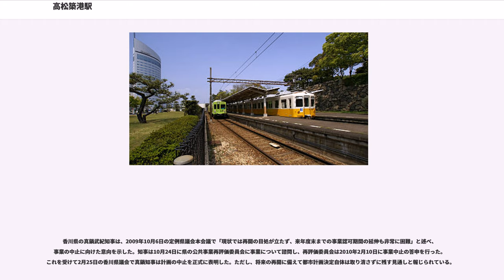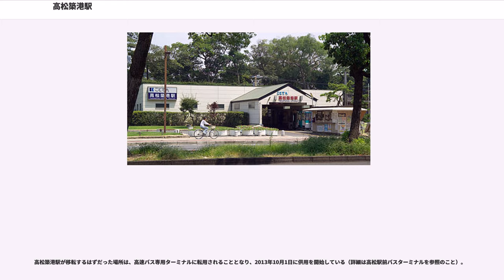高松築港駅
高松築港駅（たかまつちっこうえき）は、香川県高松市寿町一丁目にある、高松琴平電気鉄道琴平線の駅である。駅番号は琴平線がK00、長尾線がN00。

IruCa取扱い窓口・IruCa定期券窓口がある。

JR四国の高松駅は西に約200mの位置にあり、乗換所要時間は約5～10分。

櫛形2面2線のホームを持つ。路線別に乗り場が分けられており、琴平線が東側の1番ホーム及び降車専用の2番ホーム（3番ホームとの島式）、長尾線が西側の3番ホームを使用している。

自動改札機（TOSHIBA製）はあるが、ICカードIruCa専用のため通常の切符の投入口はない。通常の乗車券は有人改札か、窓口で入鋏を受ける。駅舎は平屋建てで、トイレは男女別の水洗式である。
現在、当駅と駅前に面する中央通りとの空間は芝生緑地となっている。ここには旧駅舎が位置していたが、高松市街地再開発により路線を高架化（または地下化）したうえで当駅の移転が決定したため、旧駅舎は一足早く撤去された。あくまで仮駅舎の名目で現在の駅舎が建設されたが、その後の情勢変化もあり、この移転計画は最終的に放棄された。

旧駅舎には琴電グループが経営していた高松グランドホテルが入っており、当駅のホーム以外の駅舎部分はその1階に間借りする形だった。またこのビルは高松琴平電気鉄道の本社ビルも兼ねていた。その時代にはホテル内施設として、旧コトデングループによる土産物売場や食堂路地が隣接していた。

琴平線の瓦町 - 当駅間は高松空襲の被害で廃止された市内線の代替路線として戦後の1948年末に全線開通したものであり、当駅も開通と同時に開業した仮駅を経て1955年に現在地に開業した。それ以前のこの敷地は高松城の濠であり、現在1番ホームに隣接している濠が細長い当駅の敷地まで続いていた。

2001年に高松駅前バスターミナルが供用開始されるまで、当駅前のバスのりばはコトデンバスの始発・終着地だった。また、当駅の南方にあるコインパーキングの「ことでん玉藻町パーキング」は同社の本社車庫があった場所である。現在も朝日町線を除く同ターミナル発着の全路線が経由する。

特記なきものはことでんバス。
大阪バスが2013年7月から2014年1月まで運行していた高速バス「高松特急ニュースター号」高松築港停留所（2013年11月30日まで停車）は、8番のりばに併設されていた。ポールは2019年1月現在も残っている。

なお、朝日町線は当駅北の水城通り上にある「高松港」バス停に停車する。

香川県の再開発計画では、高架化の上ルートを変更して中央通りを跨いで西進し、JR高松駅南側の空き地に移転するはずだったが、琴電の民事再生法適用や香川県の財政難等の事情により、2005年1月に高架化事業の凍結が決定された。ただし、その決定に際しては「サンポート乗り入れによる交通結節機能の強化」が条件として付けられており、これに従って同年7月に香川県が有識者による再検討委員会を発足させた。委員会は2006年3月までに事業内容の見直し案を3つ程度答申し、それをもとに香川県側が最終判断を行うことになっていた。

最終的に委員会は5回開催され、当初予定よりも大幅に遅れて2009年5月に
の3案を県に答申して解散した。事業費は1の場合340億円、2は200億円、3は60億円と試算された。なお、現在の事業計画では2010年度が事業完了年度となっており、同年度末には事業認可が切れるため、それまでに香川県は事業の再開・中止の決定を求められることになった。第3案が採用された場合には、当駅の移転は行われない可能性があった。

2008年の第4回検討会では、琴電のLRT化が見直し案の一つに含まれていた。上記の通り最終答申からは外されたが、これとは別に2007年に就任した高松市の大西秀人市長はLRTの導入に前向きな姿勢を示し、2008年より独自に「総合都市交通戦略検討委員会」を設置して可能性を探っている。琴電側はいずれにおいてもLRT化には慎重な姿勢を示している。

香川県の真鍋武紀知事は、2009年10月6日の定例県議会本会議で「現状では再開の目処が立たず、来年度末までの事業認可期間の延伸も非常に困難」と述べ、事業の中止に向けた意向を示した。知事は10月24日に県の公共事業再評価委員会に事業について諮問し、再評価委員会は2010年2月10日に事業中止の答申を行った。これを受けて2月25日の香川県議会で真...